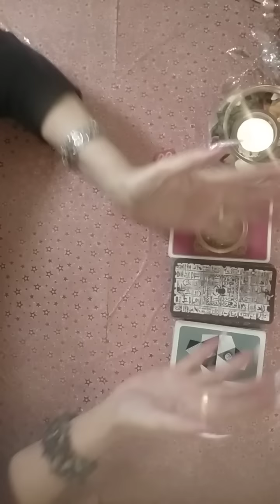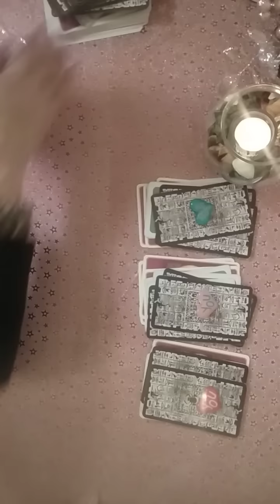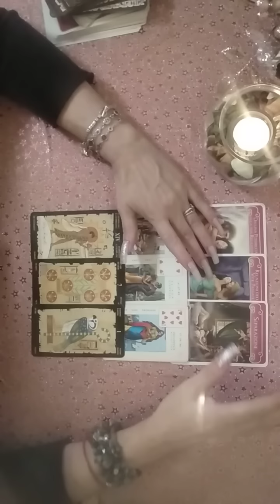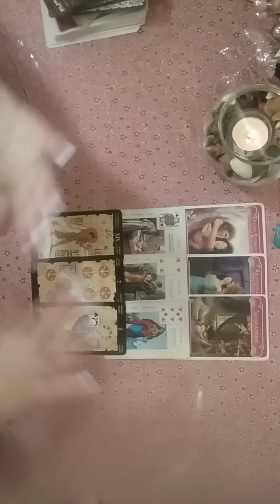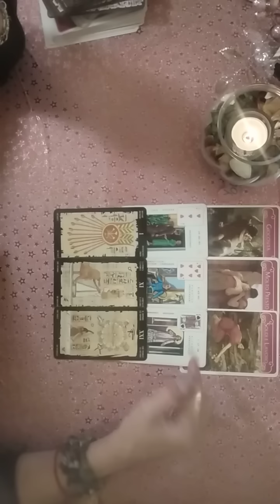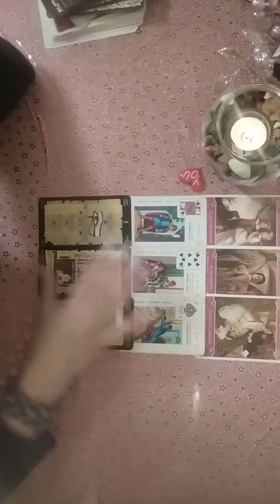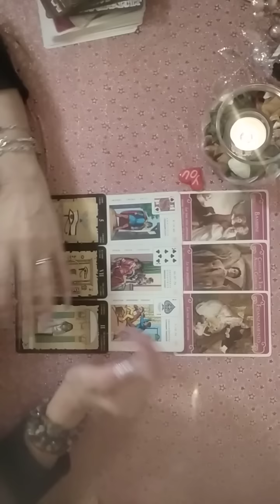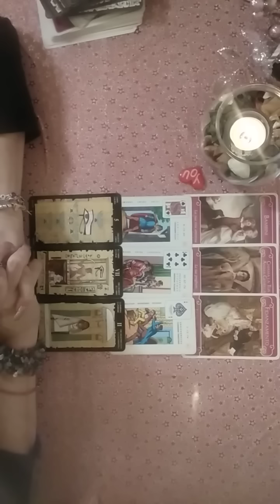Singure(i)de Sarbatori? Iata de ce,adevaratul motiv,adevarul Gol Golut!🌻🍀